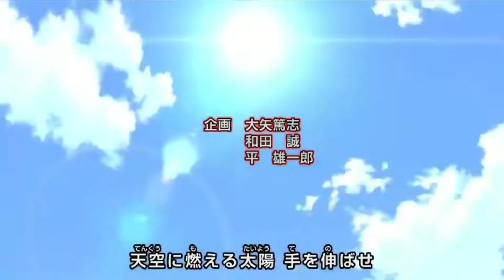Beyblade burst sparking new theme song